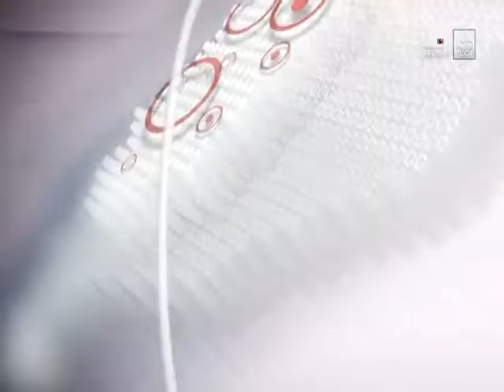Lleida Esportiu 0-0 CD Olímpic (Lleida Tv)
Segunda B Grupo 3, jornada 15